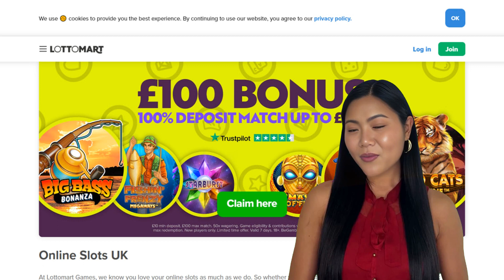Lottomart Sister Sites | Sites Like Lottomart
Lottomart Sister Sites cater to a niche in the online gaming world that combines the thrill of lottery-style games with traditional casino gaming. These sister sites, sharing the innovative spirit of Lottomart, offer a unique blend of gaming experiences, attracting a diverse range of players.

A prominent feature of these sites is their focus on lottery games. Players have the opportunity to engage in various lottery-style games, which often include popular national and international lotteries. This lottery focus is a distinct aspect that sets these sites apart from typical online casinos, appealing particularly to those who enjoy the excitement and anticipation of lottery draws.

In addition to lottery games, Lottomart Sister Sites typically offer a selection of casino games. This includes a variety of slots, from classic titles to newer, innovative games with engaging themes and features. Some of these sites also expand their offerings to include table games like blackjack, roulette, and sometimes even live dealer games, catering to players looking for a more traditional casino experience.

Lottomart has no sister sites, but alternative sister sites are listed below:

888 casino
William Hill
Party Casino
Bet365
Jammy Monkey
Virgin Casino